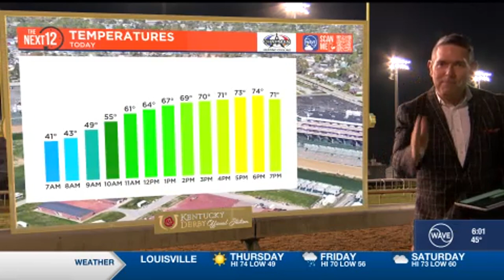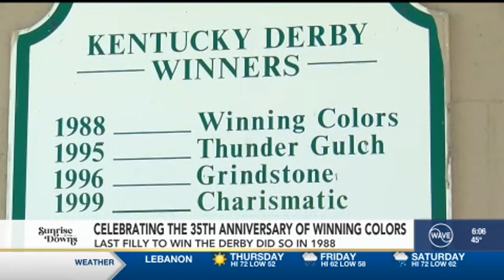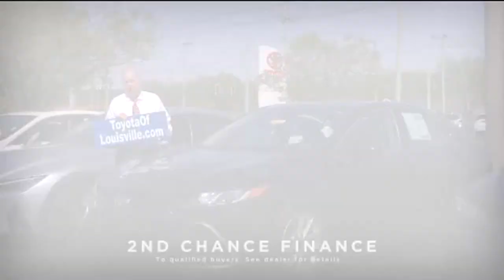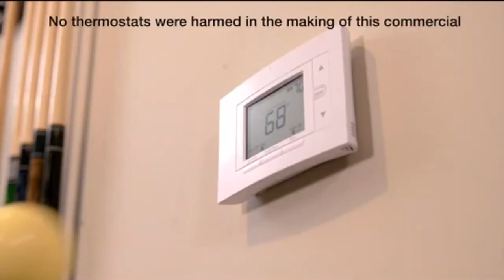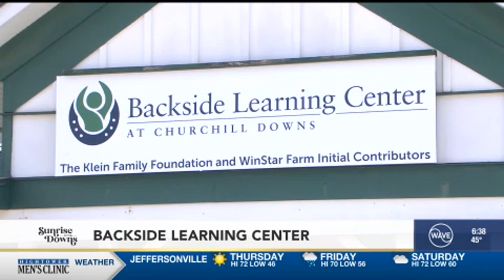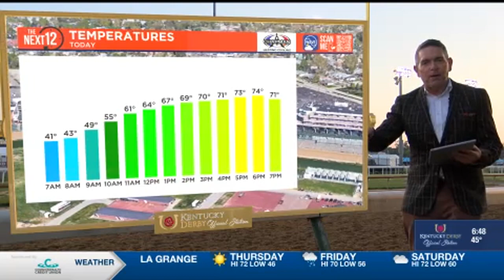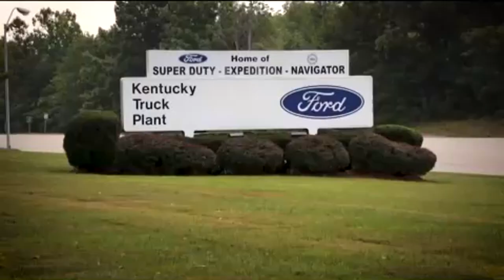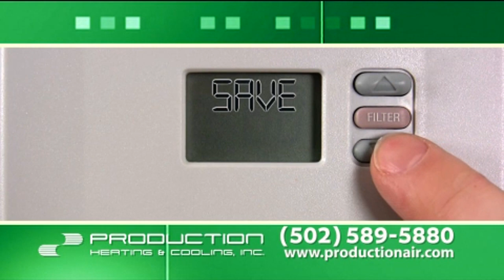WAVE 05.04.23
Sunrise At The Downs Derby 149